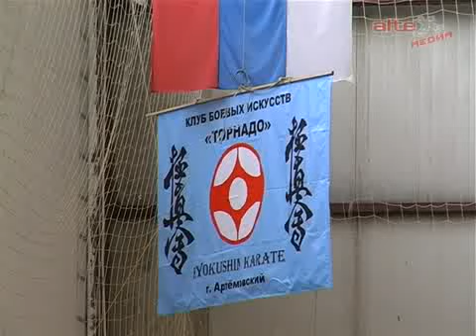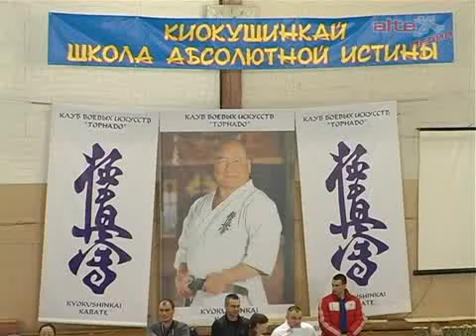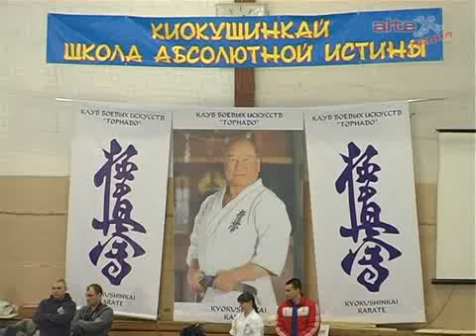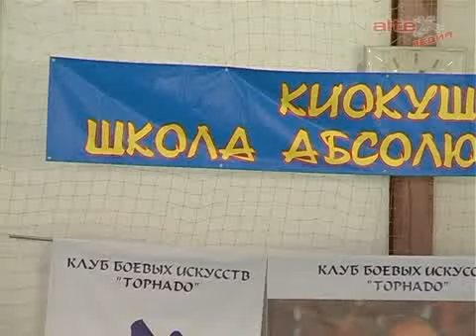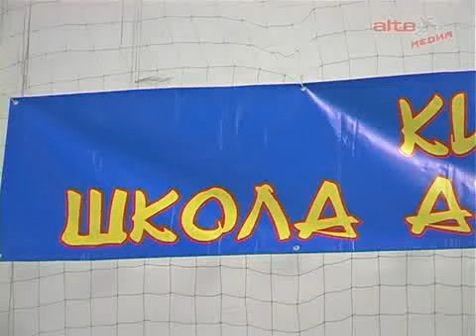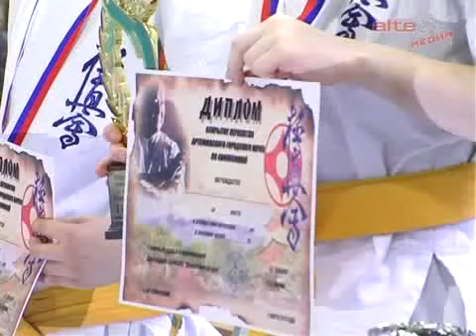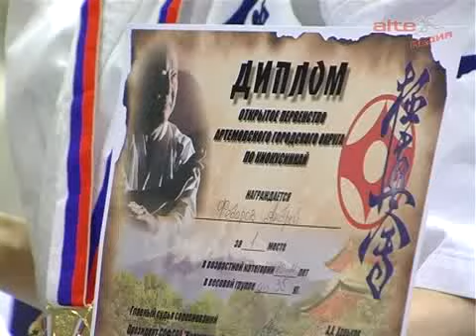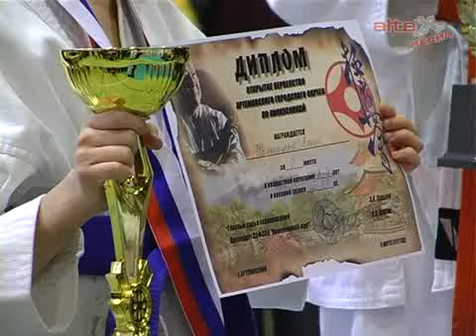Открытое первенство по каратэ киокушинкай (The Best)